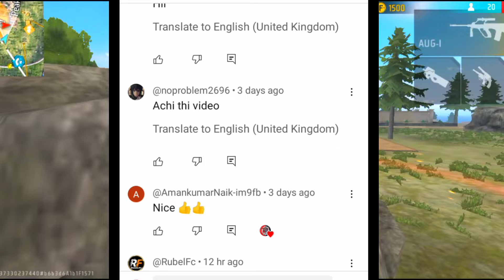Kairos character combination for Br rank | Kairos character ability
Kairos character cs rank combination | Kairos character combination in free fire

Kairos character cs rank combination | Kairos character combination in free fire | Kairos character ability

✔️ Kairos Character ability in free fire